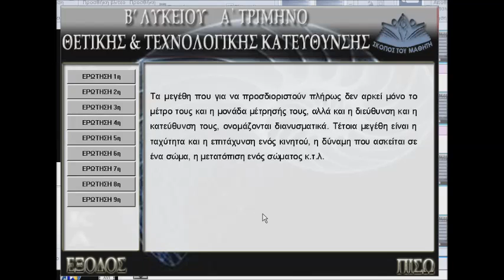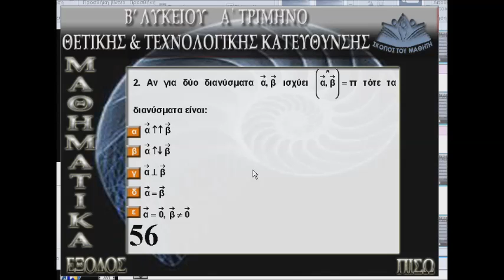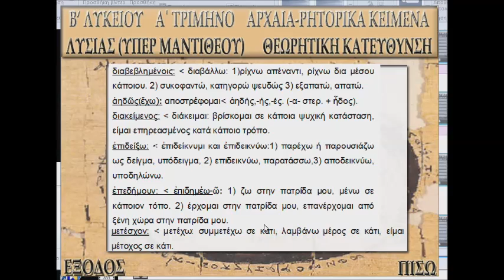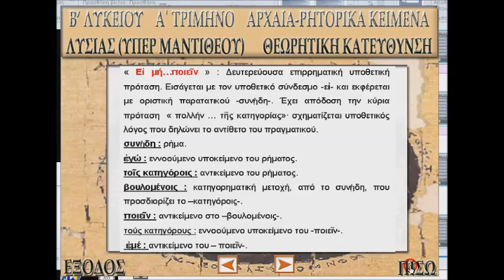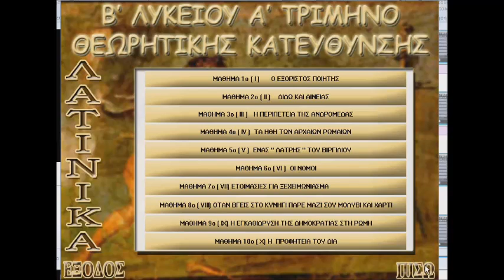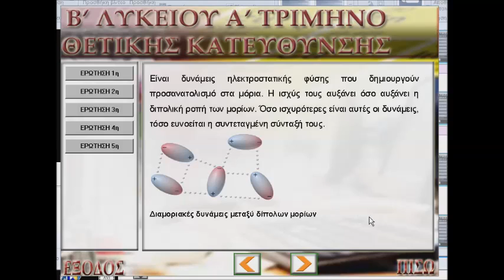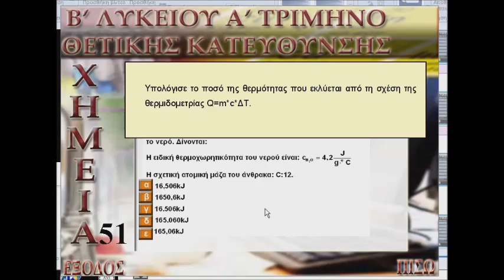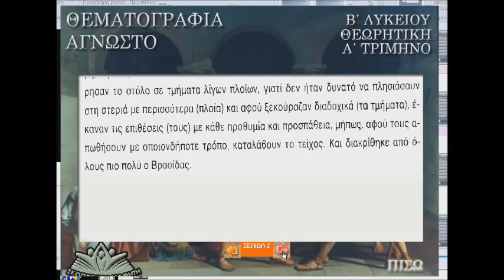Β ΛΥΚΕΙΟΥ ΚΑΤΕΥΘΥΝΣΗΣ ΔΕΙΓΜΑ